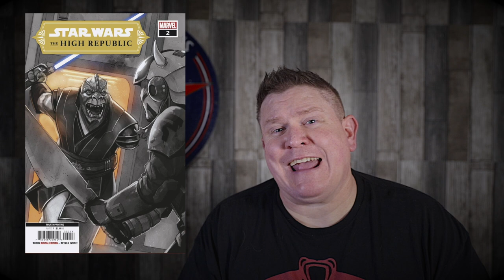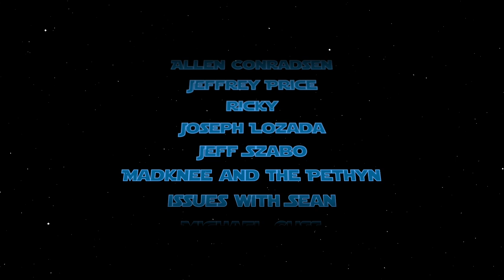Best Comic Books for Final Order Cutoff 4/26/21